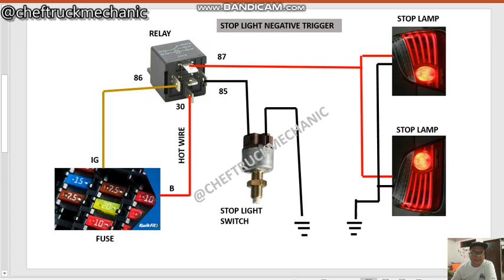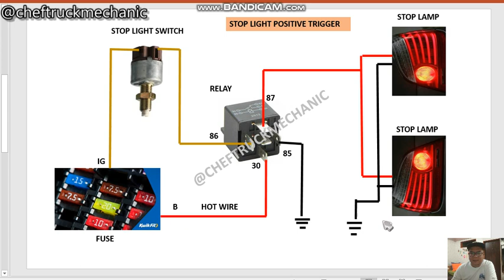STOPLIGHT WIRING DIAGRAM POSITIVE TRIGGER VS NEGATIVE TRIGGER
HOW TO WIRE STOPLIGHT, AND TROUBLESHOOTING?